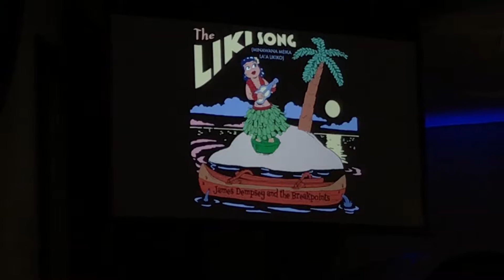James Dempsey and the Breakpoints - The Liki Song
James Dempsey and the Breakpoints live at RWDevCon 2018